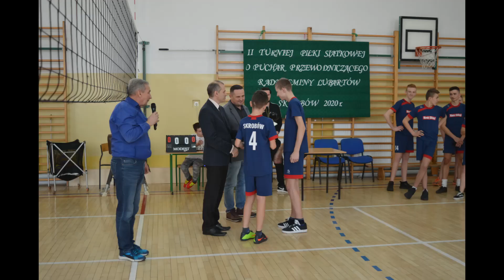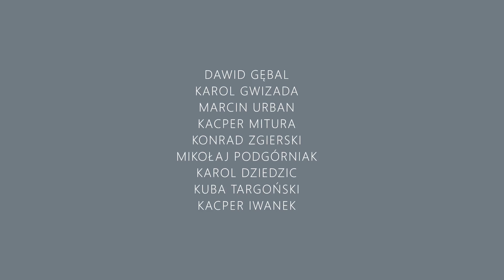Pokaz zdjęć z zawodów w siatkówkę SP Skrobów